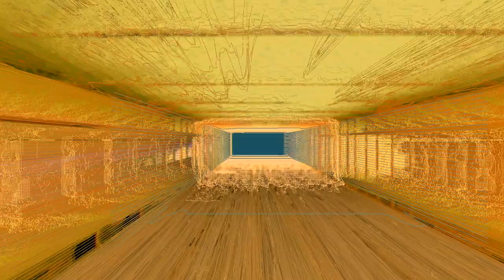Alt J Album Launch Teaser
Their latest album releases on Monday 6th of March - but why not enjoy this teaser in the mean time?

∆ (pronounced as alt-J) are an English indie rock band formed in 2007 in Leeds, by Gwil Sainsbury (guitar/bass), Joe Newman (guitar/lead vocals), Thom Green (drums) and Gus Unger-Hamilton (keyboards/vocals).